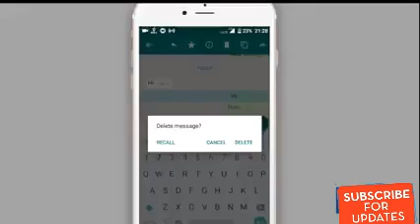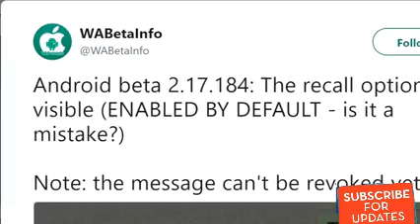WHATSAPP Soon Allow You To Delete WhatsApp Sent Messages | Whatsapp video 2017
Ever wanted to delete those embarrassing messages by mistake? Check this video to know about WhatsApp delete for everyone feature.

WhatsApp Messenger: More than 1 billion people in over 180 countries use WhatsApp to stay in touch with friends and family, anytime and anywhere. WhatsApp is free and offers simple, secure, reliable messaging and calling, available on phones all over the world.